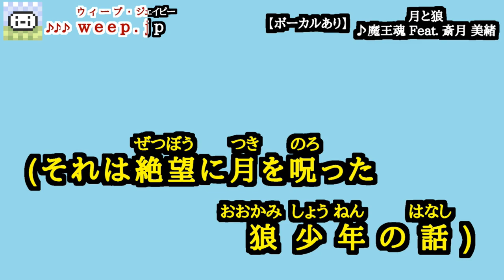[ボーカルあり] 魔王魂 Feat. 斎月 美緒 ｢月と狼 (旧)｣【カラオケ字幕】(Ver3)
カラオケ字幕：
　weep.jp カラオケ字幕素材

使用ソフト：
　Flash Professional 8

使用フォント：
　あおぞら明朝

備考：
　この楽曲はJOYSOUND入曲済みです
　JOYSOUND カラオケ：721415

アーティスト情報：
　作詞　斎月 美緒
　作曲　KOUICHI
　うた　斎月 美緒

歌詞情報：
「それは切望(せつぼう)に空(そら)を仰(あお)いだ
狼少年(おおかみしょうねん)の話(はなし)」

愛(いと)し子羊(こひつじ)
まるで生贄(いけにえ)

何(なに)をも知(し)らず
微笑(ほほえ)むばかり

君(きみ)は子羊(こひつじ)
まるで残酷(ざんこく)

僕(ぼく)に似合(にあ)わぬ
ひだまりのよう

無垢(むく)は時(とき)に罪(つみ)
君(きみ)を知(し)らなければ

この痛(いた)みも何(なに)もまた
嗚呼(ああ)　知(し)らぬのに

無慈悲(むじひ)な神(かみ)よ
僕(ぼく)がこんなにも

何(なに)かを望(のぞ)むのは
初(はじ)めてなのに

それさえも叶(かな)えてはくれぬのか
今宵(こよい)も満月(つき)は
そう昇(のぼ)る

「それは絶望(ぜつぼう)に身(み)を焦(こ)がした
狼(おおかみ)少年(しょうねん)の話(はなし)」

僕(ぼく)は狼(おおかみ)
牙(きば)持(も)つ獣(けもの)

人(ひと)のフリする
爪(つめ)持(も)つ獣(けもの)

意識表層(いしき ひょうそう)
満月(つき)に揺(ゆ)らめき

何(なに)をも知(し)らぬ
獣(けもの)と果(は)てる

贖(あがな)えない罪(つみ)
僕(ぼく)が全体(ぜんたい)

何(なに)をしたというのか
誰(だれ)か　嗚呼(ああ) 教(おし)えて

理不尽(りふじん) 無情(むじょう)の
罰(ばつ) 君(きみ)を

ただ想(おも)うことすら
許(ゆる)されぬなら

今(いま)の僕(ぼく)は何(なに)になるだろう
そう照(て)らす

刹那(せつな) 瞳(め)を掠(かす)めた
のは何(なに)？

満月(つき)が沈(しず)み
悪夢(あくむ)が果(は)てても

この身(み)に刻(きざ)まれてる
幾多(いくた)の傷(きず)が

嫌(いや)でもまた
この現実(げんじつ)へと戻(もど)す

非情(ひじょう)な神(かみ)よ
僕(ぼく)の存在(そんざい)

そのものが重罪(じゅうざい)だとしたら

いっそこの感情(かんじょう)ごと僕(ぼく)を

埋葬(ころ)してくれれば楽(らく)なのに

冷酷(れいこく) 不条理ふじょうり)の罰(ばつ)
共(とも)に

過すごした時間じかんさえ
今(いま)はただ

僕(ぼく)を傷(きず)付(つ)ける
だけだから

今宵(こよい)も満月(つき)に
そう　吼(ほ)える

そう　喘(あえ)ぐ

「それは絶望(ぜつぼう)に月(つき)を呪(のろ)った